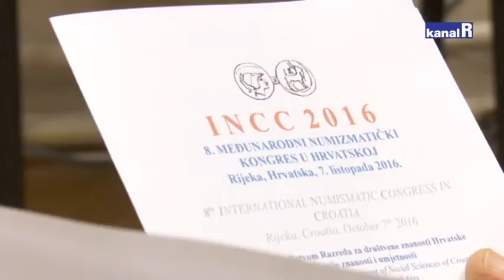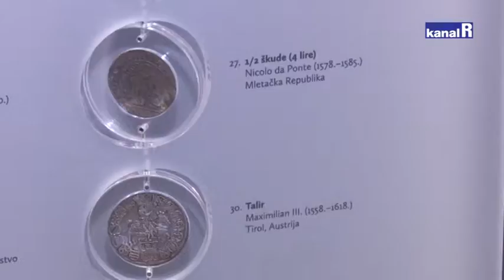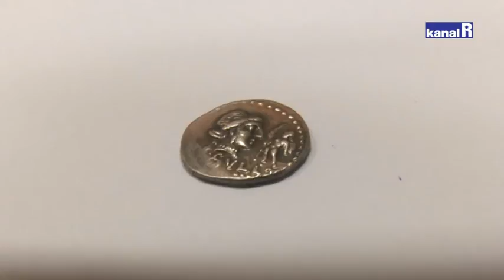RIMSKI NOVAC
Ovo je srebrni rimski novčić – denar. Jedan je o ljepših iz doba Rimske Republike što će se , među  ostalima, moći vidjeti na izložbi što prati 8. Međunarodni numizmatički kongres u Hrvatskoj, a kojem će domaćin ponovo biti riječki Pomorski i povijesni muzej Hrvatskoj primorja.